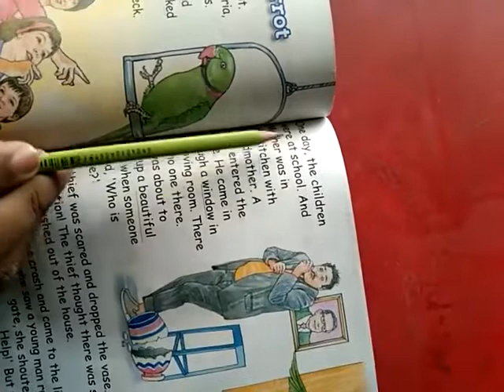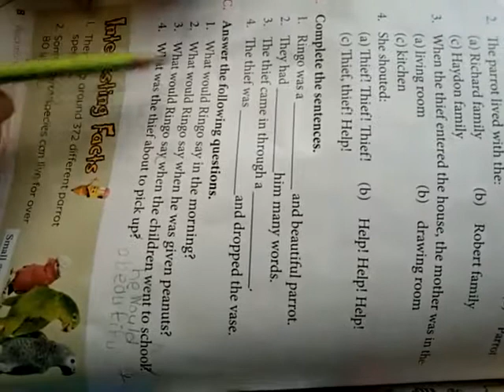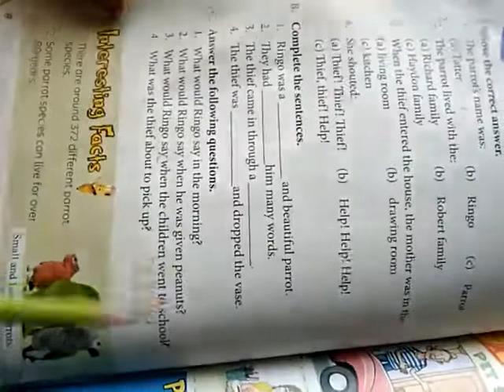class 2 lec 2 english3 5 2021 3